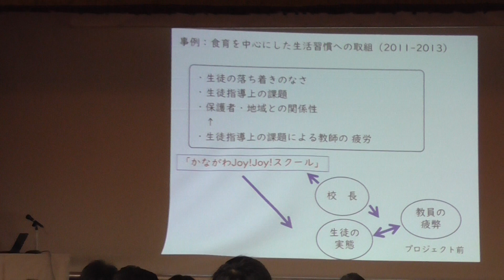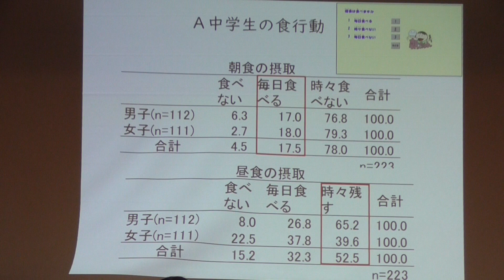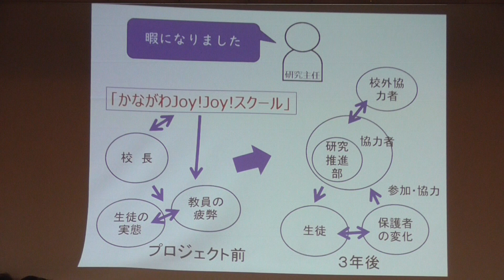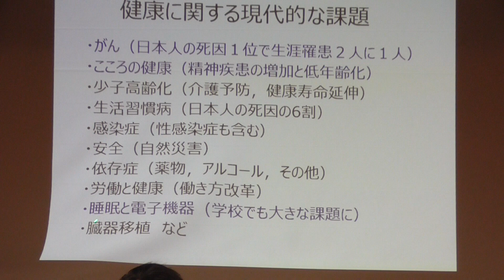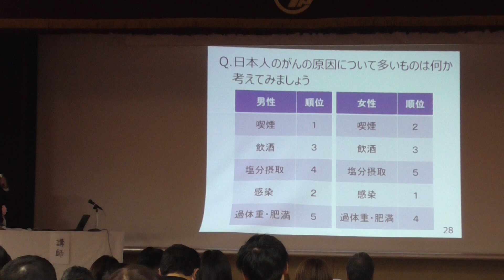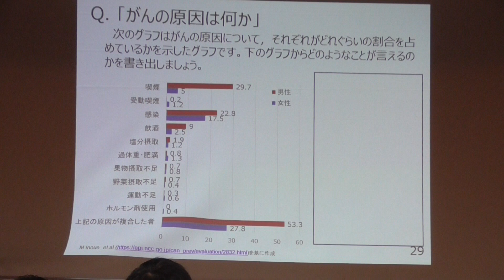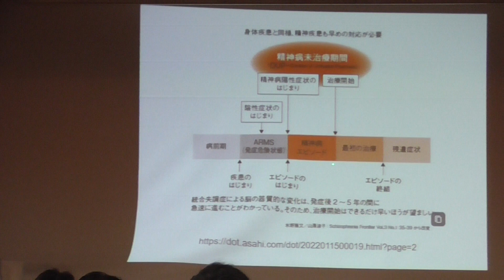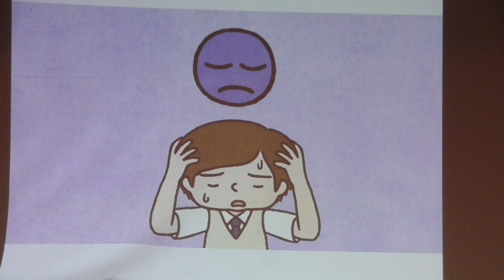九戸村学校保健会創立５０周年記念大会２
現代的健康課題について、学校、地域、家庭でできること